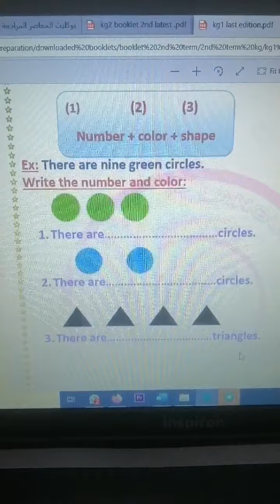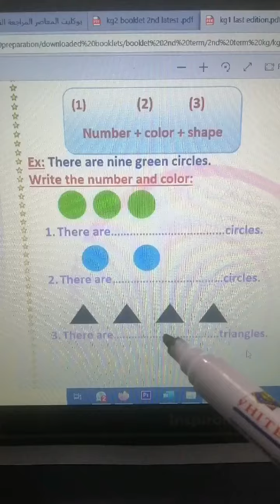Kg1 connect plus unit 8 part 8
Shape color number